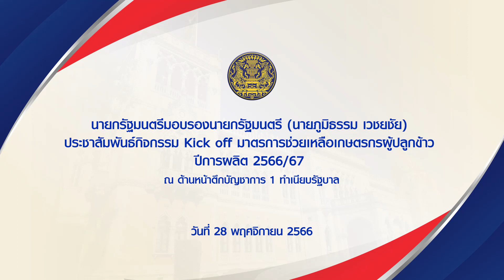นายกรัฐมนตรีมอบรองนายกรัฐมนตรี (นายภูมิธรรม เวชยชัย) ประชาสัมพันธ์กิจกรรม Kick off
นายกรัฐมนตรีมอบรองนายกรัฐมนตรี (นายภูมิธรรม เวชยชัย) ประชาสัมพันธ์กิจกรรม Kick off มาตรการช่วยเหลือเกษตรกรผู้ปลูกข้าว ปีการผลิต 2566/67 ณ ด้านหน้าตึกบัญชาการ 1 ทำเนียบรัฐบาล วันที่ 28 พฤศจิกายน 2566